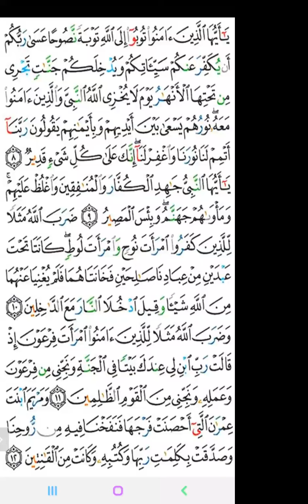Darsii Tafasira Sura Tahrim kuta 2ffaa